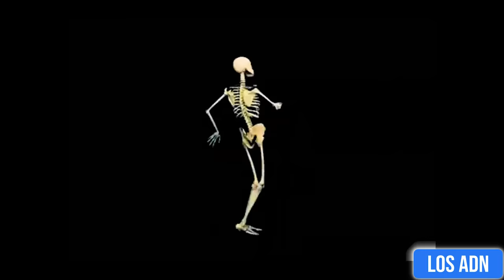Asi fue el "HALLOWEEN" 2024 😂 🎃 | Los ADN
Salimos a buscar los mejores disfraces de este Halloween 2024

EDICION: @SebasSantoyo